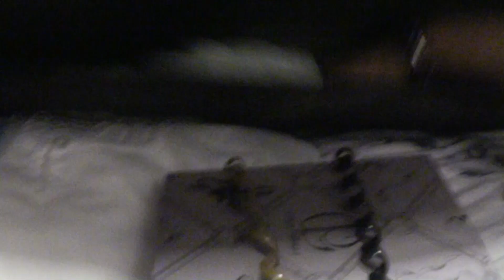Kurzer Einblick im Koffer Teil 2